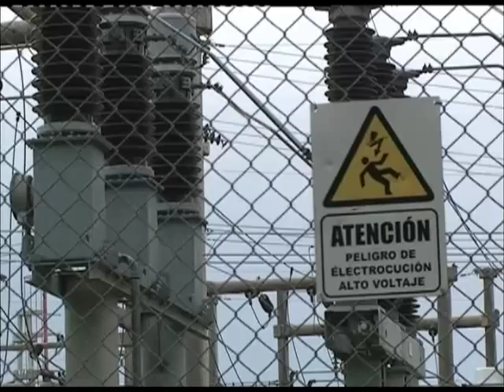LA COOPERATIVA SOLICITÓ UN AUMENTO EN EL SERVICIO DE ENERGÍA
El incremento solicitado alcanza al 28%. Omar Fantini y Marcelo Kurán fundamentan el pedido.